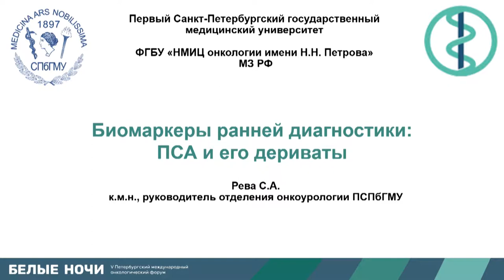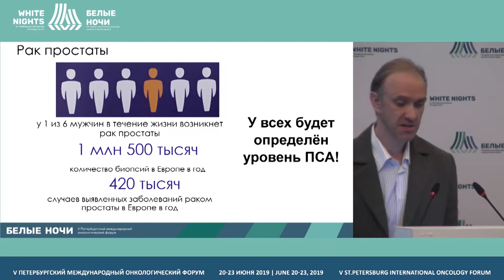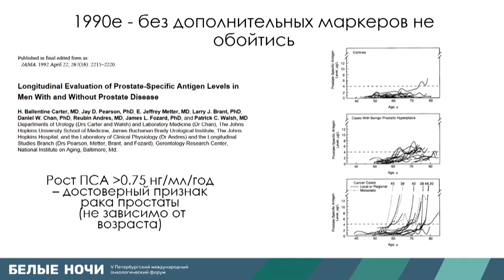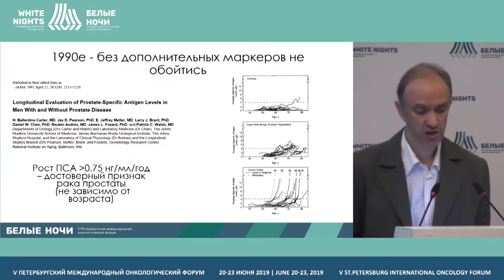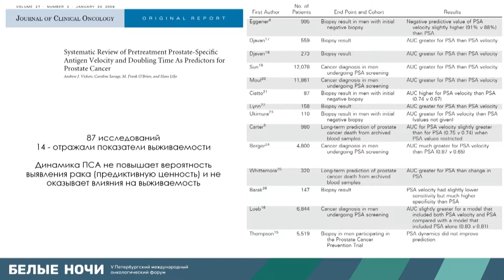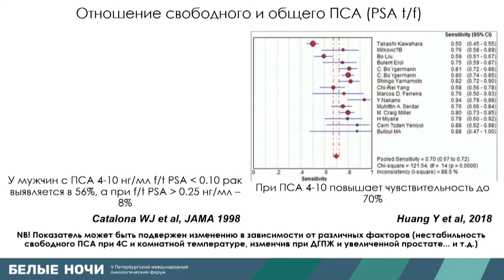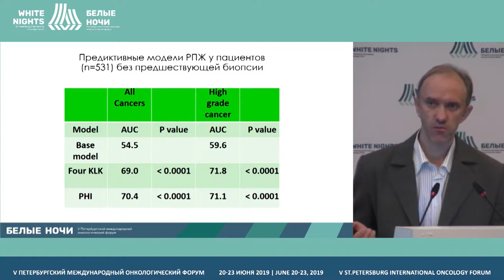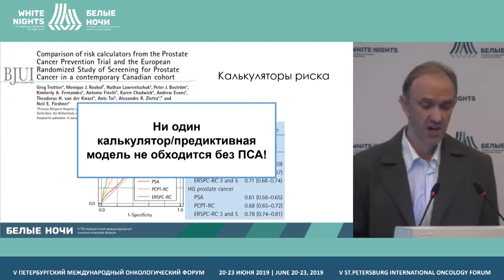Биомаркеры ранней диагностики: ПСА и его дериваты (Рева С. А.)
Рева Сергей Александрович, ПСПбГМУ им. акад. И.П. Павлова, Санкт-
Петербург